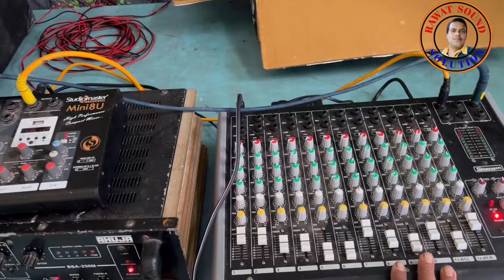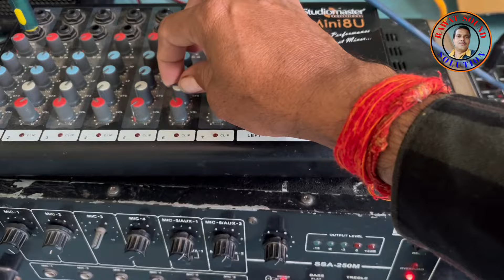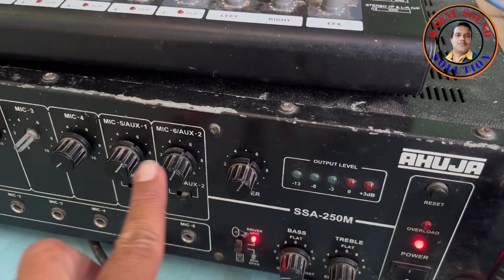दो मिक्सर एक साथ कैसे जोड़े, अलग कैसे कंट्रोल करे, दोनो मिक्सर साथ जुड़ेंगे ,और अलग अलग इको भी on off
में किसी कंपनी का प्रचारक और दुस्प्रचारक नहीं हु में एक sound सर्विस का काम करता हु lमें जो भी सामान खरीदता हूँ और जो खरीद चुका हूँ उसका result  कैसा रहा उसके बारे में जानकारी शेयर करता हु की उसका result  मेरे साथ कैसा रहा l और लोग जिस सामान को खरीदना चाहते हैं वो  ख़रीदे में ,  मैं उनको मना नहीं करता नुझे कोई चीज बुरी लगी और उनको अच्छी लगती है तो वो ख़रीदें मुझे कोई समस्या नहीं l

नोट- में कोई दूकान दार नहीं हु मैं कोई भी सामान नहीं बेचता हूँ न ही किसी से कोई भी पैसों की रिक्वेस्ट  करता इस लिए आपको मेरा नंबर  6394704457 के अलावा किसी भी नंबर से कॉल आती है और आपके साथ कोई फ्रॉड करता है ,तो उसके लिए आप स्वम जिम्मेदार होंगे

दोस्तों इस वीडियो में मैंने   इस विडियो में दो मिक्सर को एक साथ कैसे जोड़कर चलायें और इको भी दोनों का अलग अलग कण्ट्रोल किया जा सकता है,  जिसको देखकर साउंड सिस्टम चलाने वालों को बहुत हेल्प होगी ,